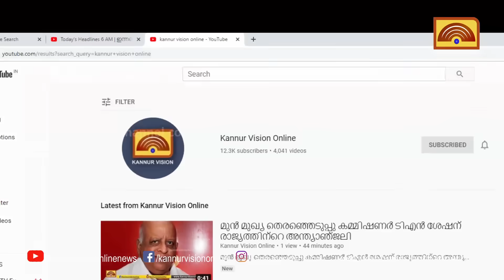ബസ് ഓടിച്ച് യുവതി. അതും കണ്ണൂർ - കോഴിക്കോട് റൂട്ടിൽ . കയ്യടിച്ച് യാത്രക്കാർ.